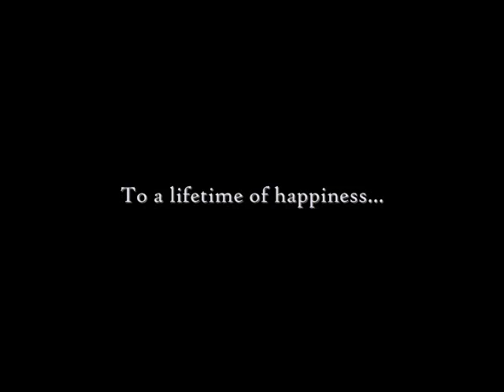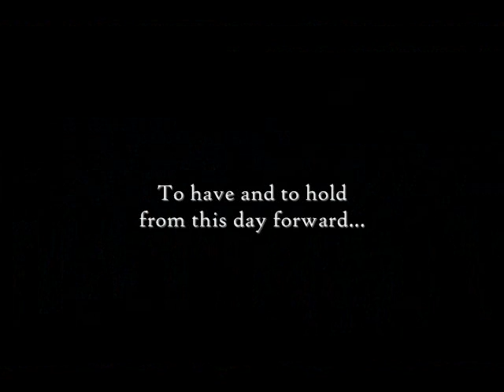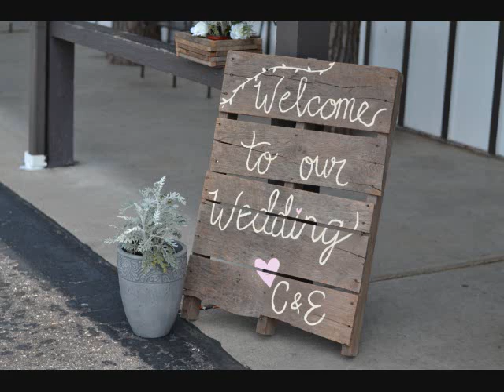ESTEP - RAUCH WEDDING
Christen Estep & Evan Rauch
Batesville, IN

A Thousand Years Pt. 2 - Christina Perri